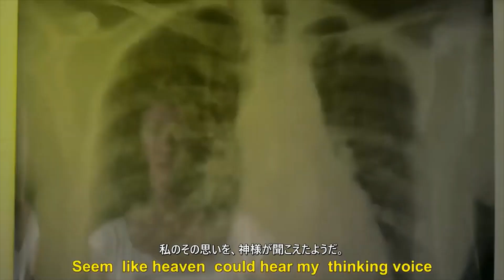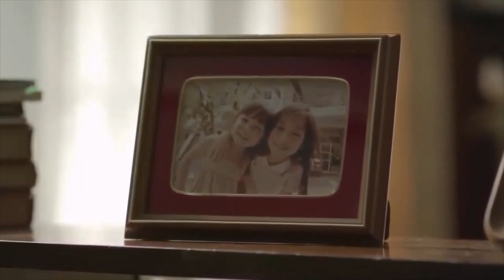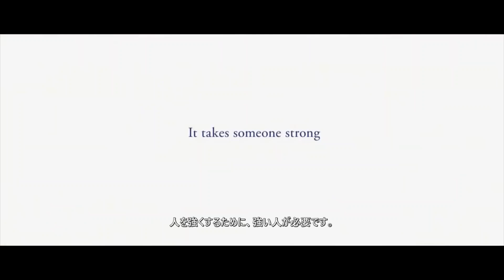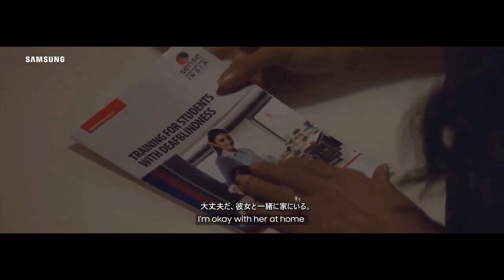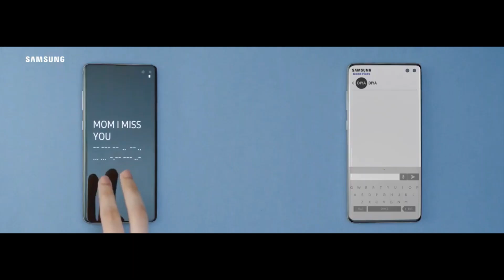この動画を見れば泣くでしょう！👩‍👧‍👧😭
分間で泣ける「この動画を見れば泣くでしょう！」の感動的なCMです。【感動，涙腺崩壊】　世界中が感動し涙したCM。

【関連動画】

18歳の母親👩母親が自分を犠牲にする感動的な短い動画